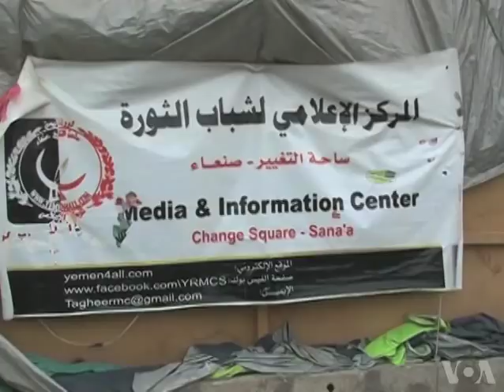Young Woman in Yemen Among New Breed of Citizen Journalists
Arab leaders across the Mideast and North Africa have tried to limit media coverage of the uprisings against them, but a new breed of citizen journalists has helped to overcome government restrictions.  VOA's Elizabeth Arrott profiles a young female journalist in Yemen.